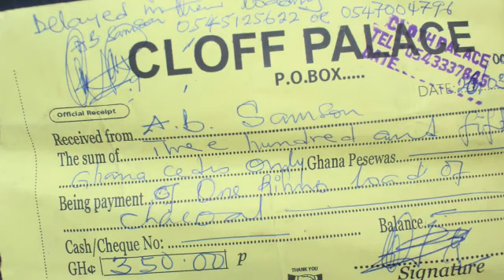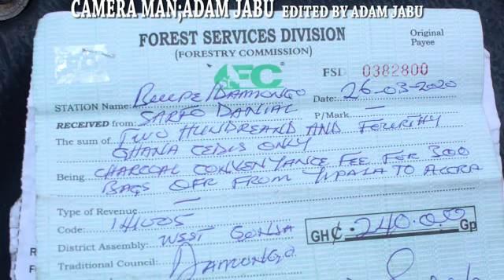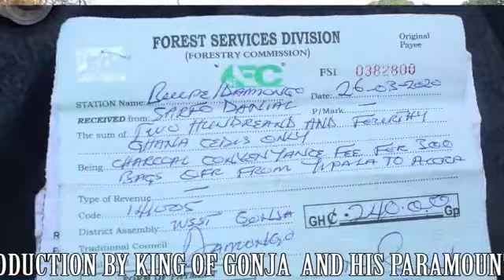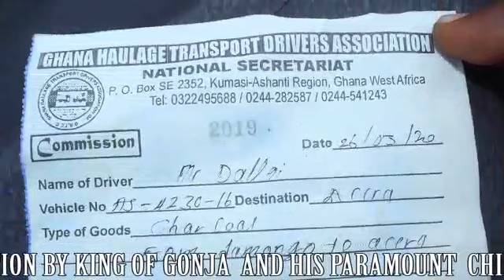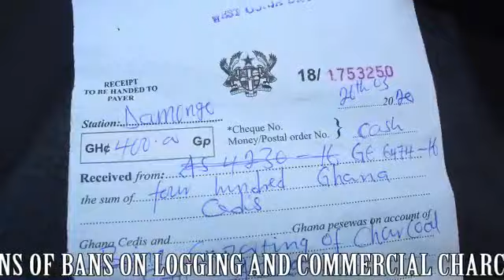do we mean what call bans